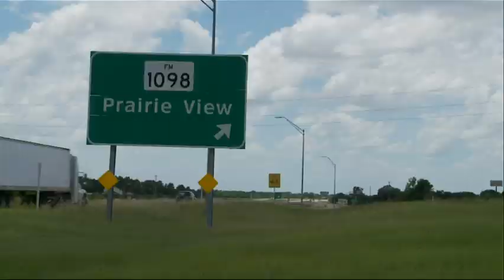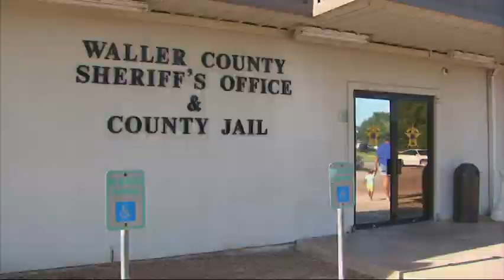Protesters Question Woman's Death in Texas Jail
Those who knew Sandra Bland said she would not have killed herself inside a Texas jail cell, not even over the traffic stop that led to her arrest, which mirrored the ones she railed against online. (July 18)